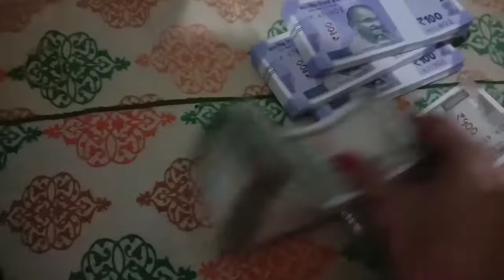randomly day||lavanya kanak vlogs